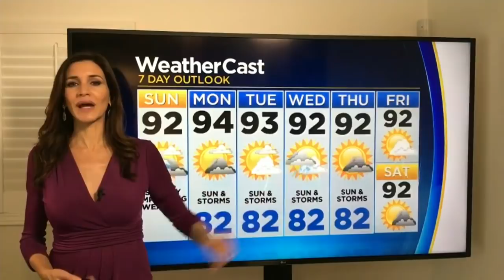Tracking Isaias 8-2-20 8AM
Meteorologist Lissette Gonzalez shares the latest information on Tropical Storm Isaias.